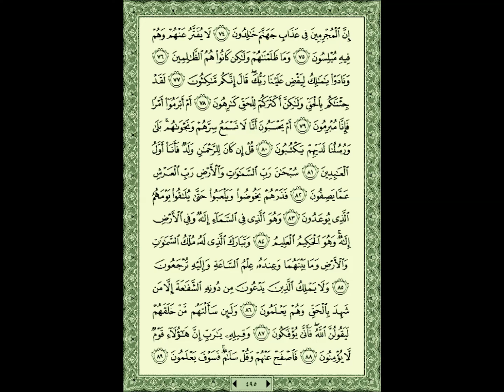sourat zokhrof yahya hawwa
سورة الزخرف السديس sourat  Al -Zukhruf